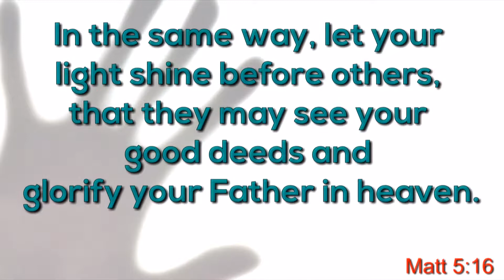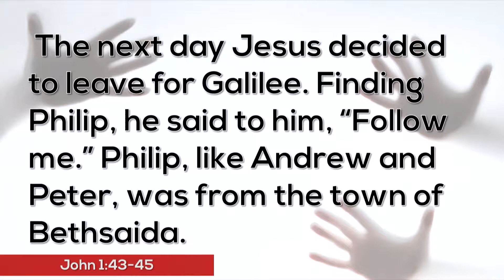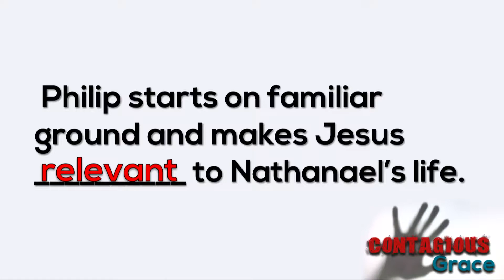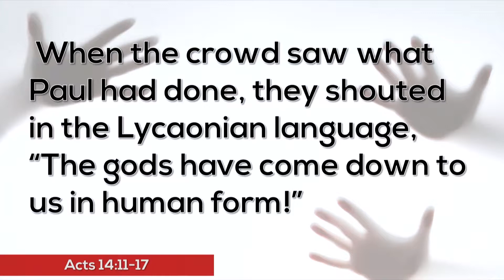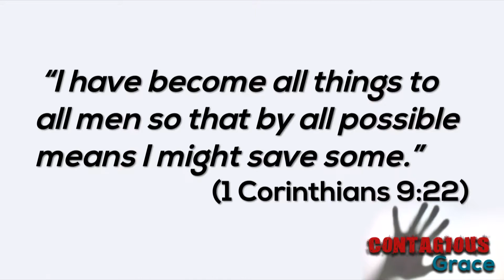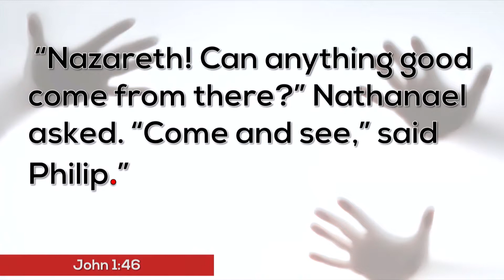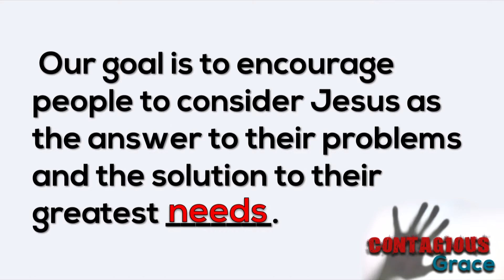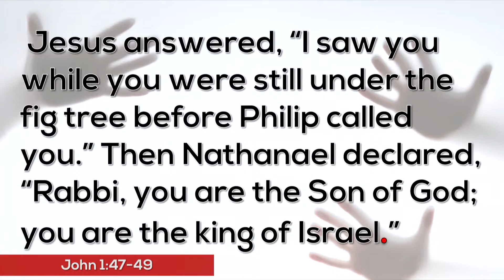GSM 11 4 18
Contagious Grace
Part 5: Contagious Invitation
4 November, 2018